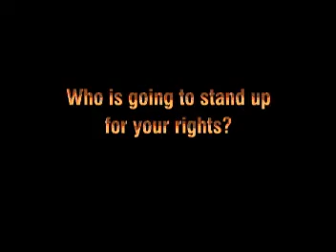The Ron Paul Uprising - Trailer 1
In the United States of America, what is sacred to you?

- Limited Central Government
- Free Will to Practice Chosen Religion
- Safety of our Country
- Limited involvement in foreign wars
- Individual right to have guns
- Unencumbered Pursuit of Life, Liberty,and Happiness

Is there a Candidate who understands his role in government?

We believe there is!